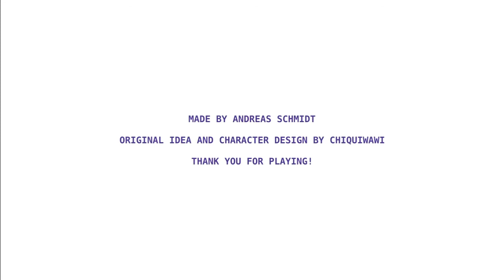Devil Catcher: Free Indie Platformer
Playthrough of the indie game "Devil Catcher".